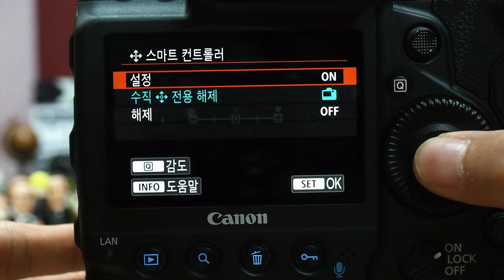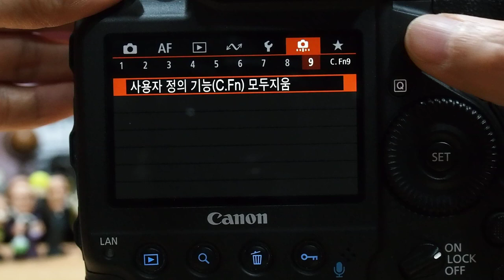Canon EOS 1D X Mark III 라이브 뷰 스마트컨트롤러